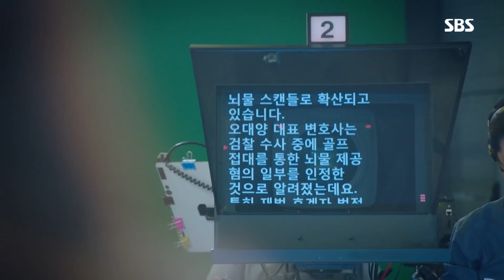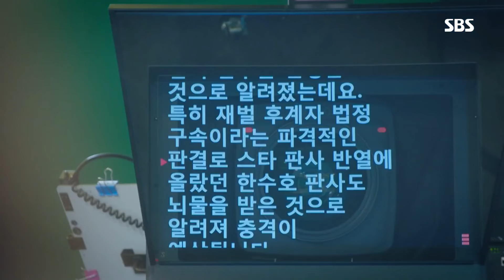[권나라 베스트] 권나라, 자존심 있는 언론인의 패기 “시청자를 노예로 만들지 않겠습니다”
권나라의 출연 분량 및 인기도 분석을 기반으로 AI가 추천한 콘텐츠입니다.

친애하는판사님께 EP.11